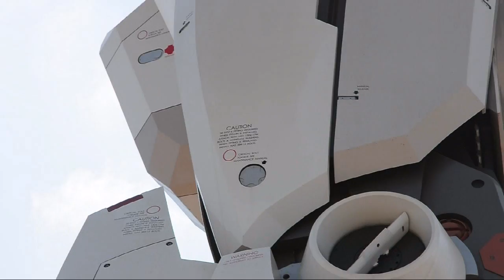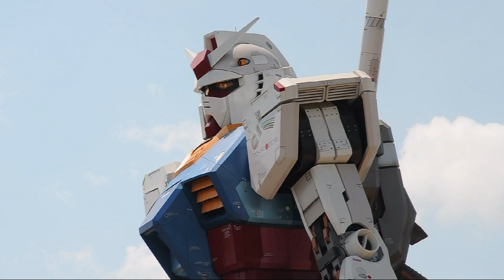GUNDAM in ODAIBA, TOKYO お台場のガンダム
お台場の実物大ガンダムです。
2009年8月27日撮影